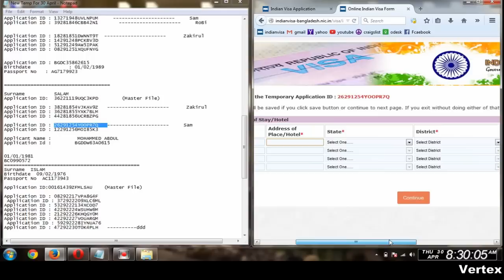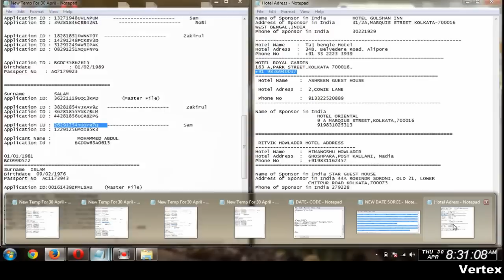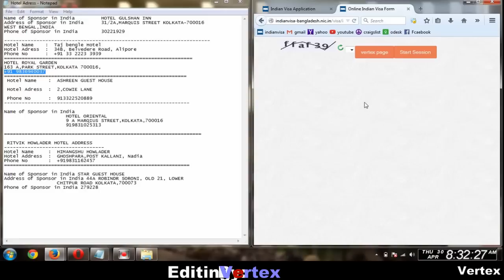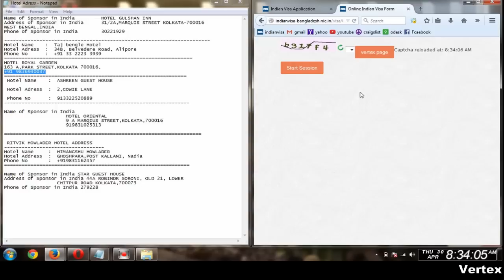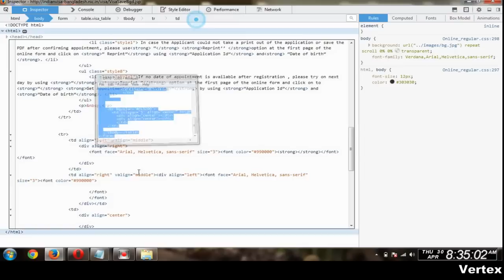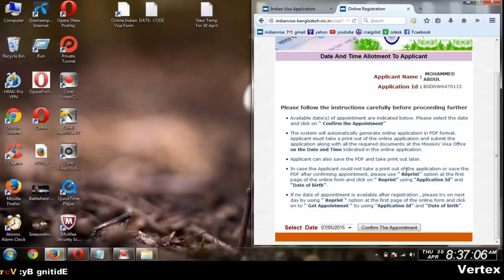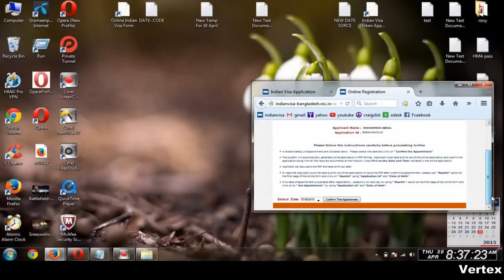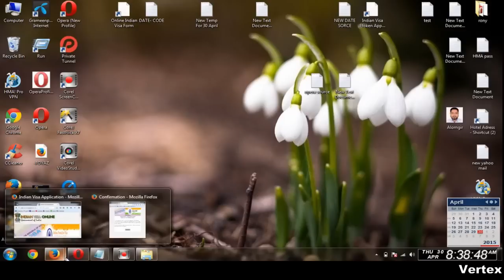Indian visa date confirmation 2015 Solve Validity Request & All solution_Full HD